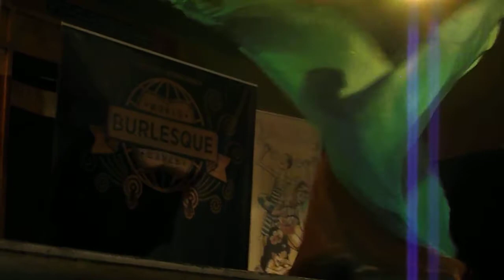Veronique DiVine performing at the World Burlesque Games,Red Lion Square,London Saturday 10th December 2016